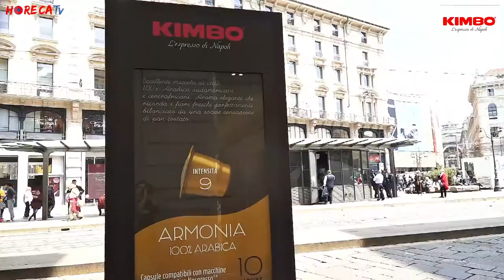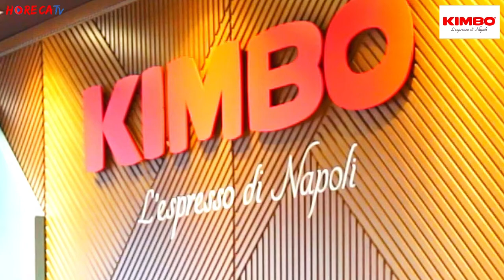Inaugurazione KIMBO STORE MILANO - Intervista con FABRIZIO NUCIFORA